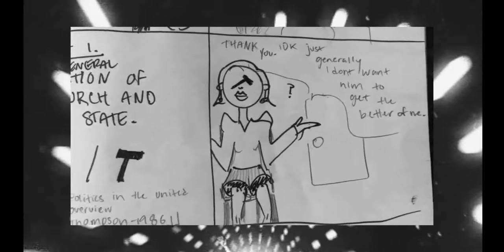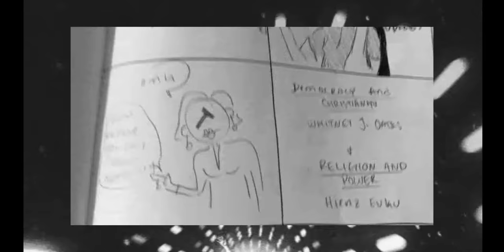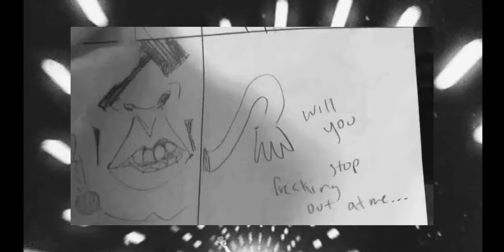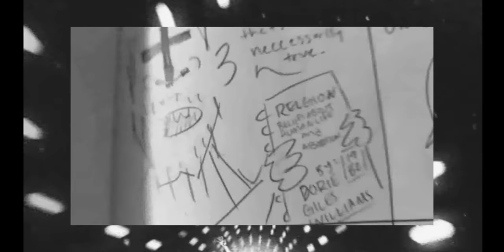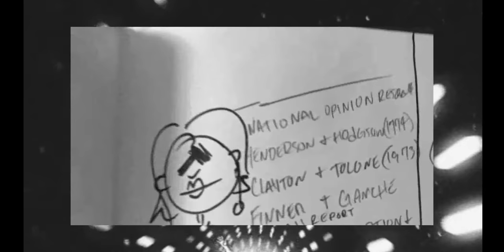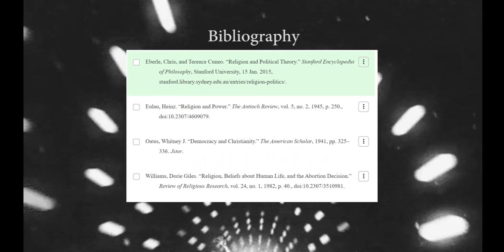Relationship between Religion and U.S Government: a Comic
Eberle, Chris, and Terence Cuneo. “Religion and Political Theory.” Stanford Encyclopedia of Philosophy, Stanford University, 15 Jan. 2015, stanford.library.sydney.edu.au/entries/religion-politics/.
Eulau, Heinz. “Religion and Power.” The Antioch Review, vol. 5, no. 2, 1945, p. 250., doi:10.2307/4609079.
Oates, Whitney J. “Democracy and Christianity.” The American Scholar, 1941, pp. 325–336. Jstor.
Williams, Dorie Giles. “Religion, Beliefs about Human Life, and the Abortion Decision.” Review of Religious Research, vol. 24, no. 1, 1982, p. 40., doi:10.2307/3510981.